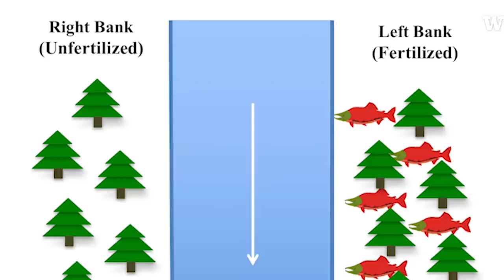Salmon carcasses promote tree growth in 20 year study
Aquatic and fishery sciences professor Tom Quinn tells us about an unusual 20 year study - dead salmon, counted for a different study, were tossed to the side of Hansen Creek in Alaska, but only to one side of the creek. This is so they won't be counted twice. After 20 years, Quinn decided to end the study and measure trees to see if they grew differently during this time. He proved that trees on the bank where they threw the salmon grew faster than the side that received no salmon. The salmon carcasses acted as a fertilizer.